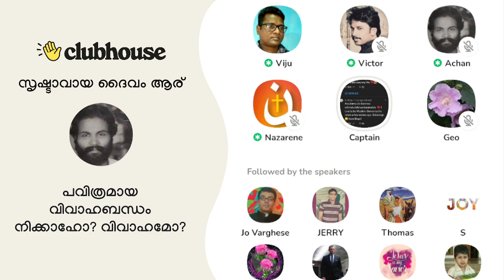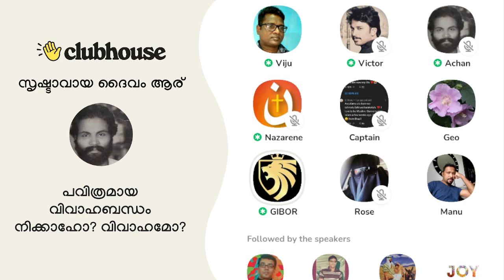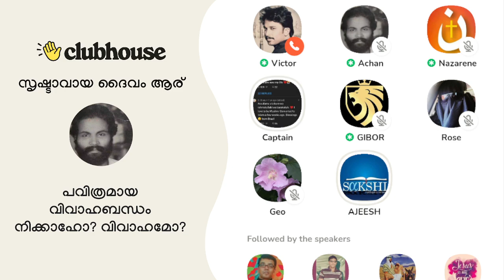ലോകത്തിലുള്ള പോ-ഓൺ-സ്റ്റാറുകളിൽ അധികവും ക്രിസ്ത്യാനികൾ ആയിരിക്കും!! Clubhouse Malayalam Discussion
ലോകത്തിലുള്ള പോ-ഓൺ-സ്റ്റാറുകളിൽ അധികവും ക്രിസ്ത്യാനികൾ ആയിരിക്കും!! മാനവരിൽ മനോഹരൻ അപ്പോൾ 6-ആം നൂറ്റാണ്ടിലെ പോ-ഓൺ-സ്റ്റാറായിരുന്നോ? Nazarene | Gibor | Achka K | Geo | Ajeesh | Clubhouse Malayalam Discussion